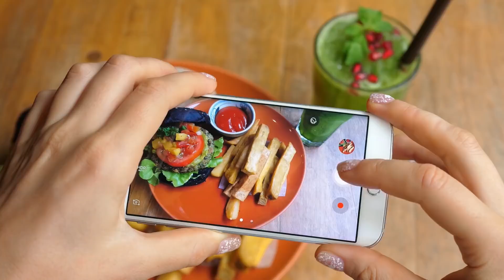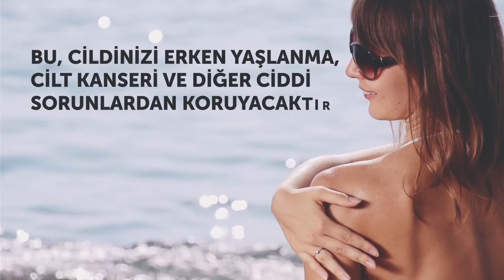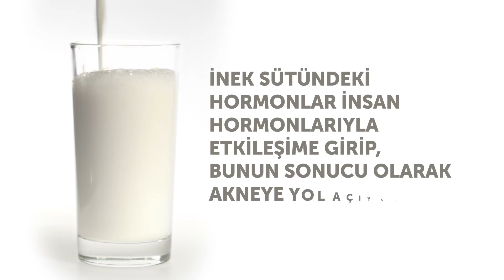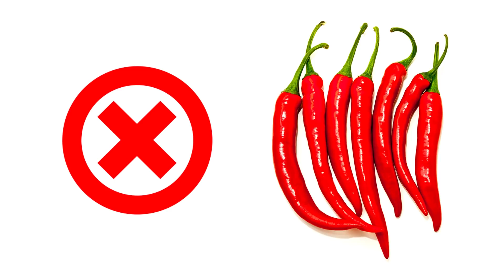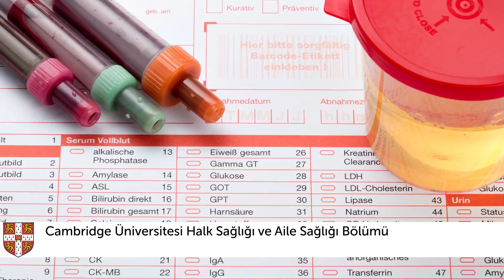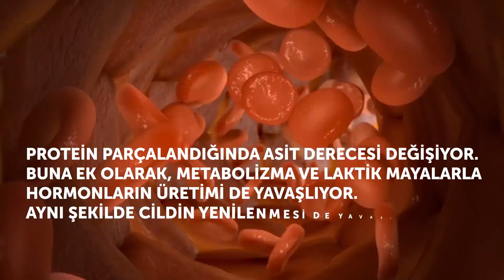Beslenme Alışkanlıklarınızı Değiştirerek Cilt Sorunlarından Nasıl Kurtulursunuz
Cildinizi Nasıl Güzelleştirirsiniz. Cilt insan vücudundaki en büyük organdır ve yaşam tarzınız ve sağlığınızın gene durumu hakkında birçok şey gösterir. Ve bir sorunla karşılaştığınızda bunun suçlusu genellikle yemek listenizdir.  Cildinizi mükemmel bir görünüme kavuşturup, bunu korumak istiyorsanız, bazı basit tavsiyelere uymanız ve beslenmenizde bazı değişiklikler yapmanız gerekmektedir. Bazı gizli yöntemleri bilirseniz, cildin erken yaşlanmasını, kırışıklıkları, akne, kızarıklık ve susuz kalma gibi sorunları önleyebilirsiniz.
Timestamps:
Cildin erken yaşlanması nasıl önlenir 0:40
Alındaki kırışıklıklar ve ciltte kuruluk nasıl önlenir 1:53
Akne ve kızarıklıktan nasıl kurtulunur 2:52
Burun deliklerinin ve göz kapaklarının üstündeki belirgin kılcal damarlar nasıl iyileşir 4:33
Ciltte kirlilik hissinden nasıl kurtulunur 5:15
Şişme, esnekliğin azalması ve donuk cilt nasıl önlenir 6:00
Sıvı kaybı ve ciltte kuruluk nasıl önlenir 6:42
Tüylerin diken diken olması nasıl önlenir 7:51

Summary:
- Cildin erken yaşlanmasını önlemek için tüm o düşük kalorili alternatif yiyecekler yerine, yiyecekleri doğal halleriyle tüketmelisiniz. Aslında tüm diyet yiyecekler vücut için zararlıdır ve yaptıkları tek şey, beyni, sağlıklı olduklarını düşünecek şekilde kandırmaktır.
- Cildinizin iyileşmesi için beslenmenize somon, alg, hindi ve maydanoz ekleyin. Bunlar en iyi doğal kolajen kaynakları.
- İnek sütündeki hormonlar insan hormonlarıyla etkileşime girip, bunun sonucu olarak akneye yol açıyor. Eğer herhangi bir akne veya iltihap sorunu yaşadıysanız, alerji testi yaptırmalısınız.
- Belirgin kılcal damarlar kan damarlarınızda bir şeylerin yolunda gitmediğine işaret eder. Uyku düzeninizi normal hale getirin, stres düzeylerinize dikkat edin, beslenme şeklinizi değiştirin ve daha çok egzersiz yapın ki, cildiniz eski şekline kavuşsun.
- Lif adında özel bir besin vücudunuzdaki tüm temizlik işlerinden sorumlu. Lifi meyvelerde ve sebzelerde bulabilirsiniz. Daha fazla fasulye, tam tahıllı ekmek ve kuru meyveler yiyin.
- Sağlıklı bir cilt yolunda en iyi dostlarınız soya, salatalık, avokado, brokoli ve radika olmalı.

- Ne zaman kahve içerseniz, bir fincana karşılık 2 bardak su, çay içince de fincan başına bir bardak su için. Daha iyi sonuçlar elde etmek için bol su içeren besinler tüketin. Örneğin salatalık, balkabağı, yeşil salata, greyfurt ve domates salçası.